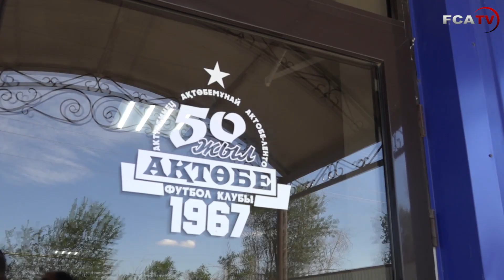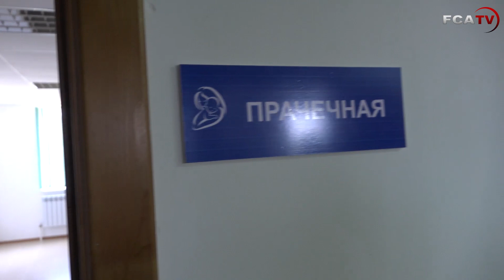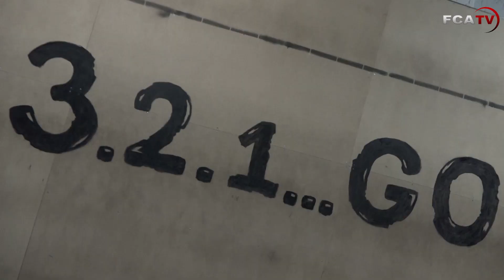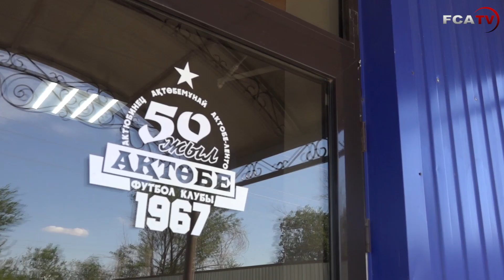Это историческое событие"- Максат Тюмалиев. Открытие "Дома футбола ФК "Актобе"